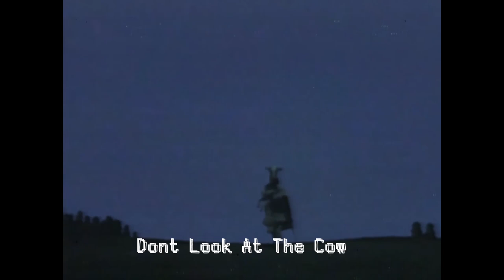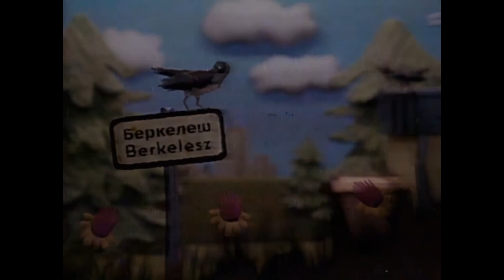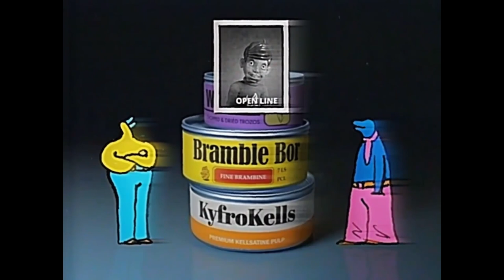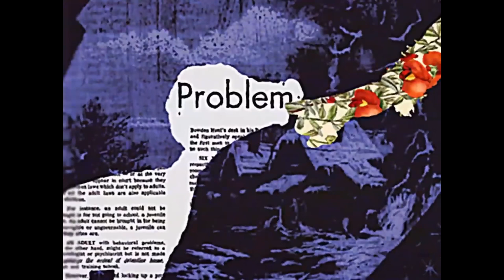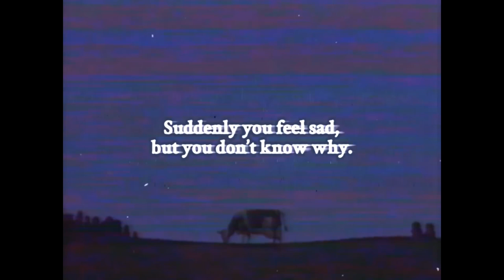Do you see the Cow? (Indistinct Chatter Theory)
A complete run through of the plot and endings of Until Then

Love Until Then We Do Too Join the Subreddit or the discord